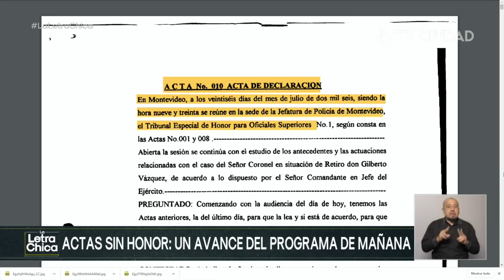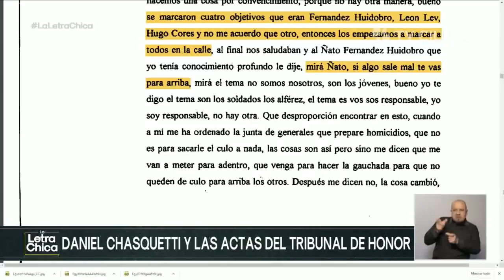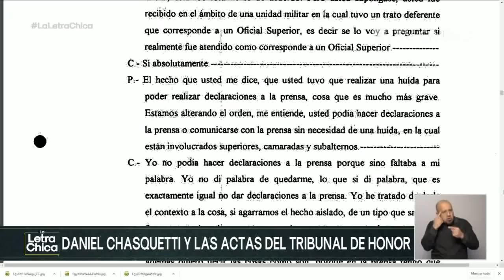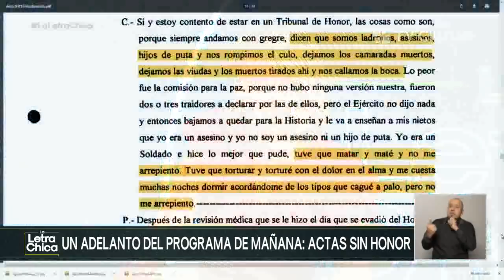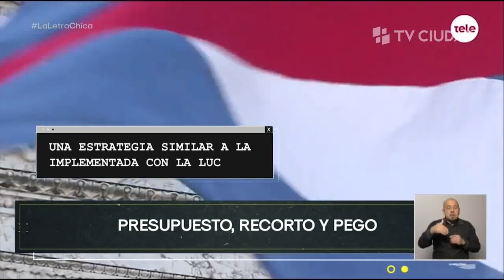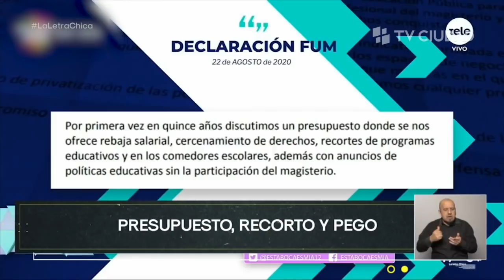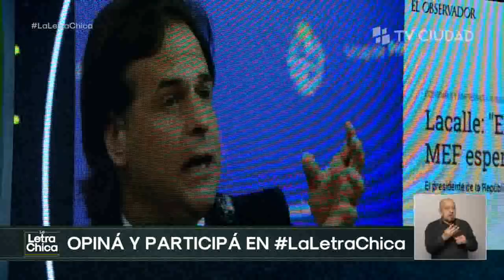La Letra Chica | Presupuesto, recorto y pego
Una nueva forma de analizar la actualidad. Porque la información real, está en la letra chica. Programa periodístico de TV Ciudad. Lunes a viernes 21h.